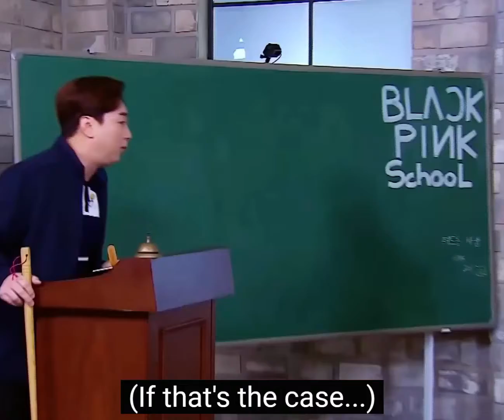TWICE VS. LISA